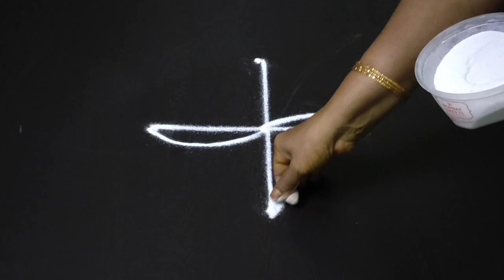Daily rangoli design (3×1) dots | flower rangoli | kolam | easy muggulu | Raayar Rangoli